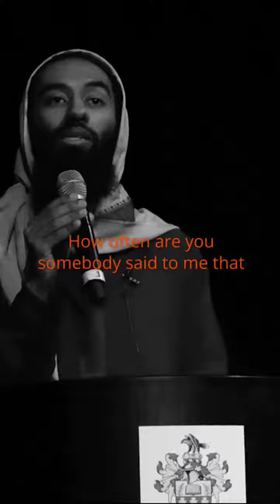The Moment you click on her 😢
🍂 Flee to Allah! Fleeeeee! 🍂

When you have a feeling of complete hopelessness from anyone (and everyone) Allah created, when there is affliction and catastrophe that falls upon you one after another with no end in sight, remember - this life is a test. This life is based on one affliction going away and the next catastrophe showing up! Catastrophe heap upon catastrophe. You reach a point sometimes of complete hopelessness. Why? So you do the only thing you can and are supposed to do - flee to your Lord! You have no choice but to turn back to Him. Don’t give up hope of Allah’s good mercy. Allah is the Most Merciful. Flee to Allah. Allah is there to answer you. None can help you. None can remove the affliction that befalls you except He. You have to put your trust in Allah.

Allah said (Hadith Qudsi - interpretation of the meaning): Whosoever draws close to Me by the length of a hand, I will draw close to him by the length of an arm. Whosoever draws close to Me by the length of an arm, I will draw close to him by the length of a fathom. Whoever comes to Me walking, I will come to him running.

When the verse was revealed in the Qur’an, When my slaves inquires about Me O Muhammad, I am indeed near. I answer all their supplications and I answer the supplication of the supplicant when he supplicates. So, we have to supplicate! There is no refuge but with Him, neither is there any escape from Him except to Him. We have to flee to Allah, there is no other direction to go. Allah is the only recourse.

- Shaykh Musa Jibril حفظه الله

💫Like and send the post for 5 persons 💫